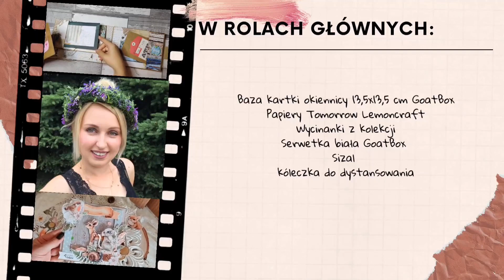Okiennica urodzinowa do koperty - tutorial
Zapraszam na tutorial z urodzinową, warstwową kartką okiennicą do koperty.

W projekcie wykorzystałam bazę Goatbox oraz papiery Lemoncraft.

Papiery przycięłam na wimiar:
2 szt 13,2 x 6,5 cm
2 szt 12,7 x 6 cm